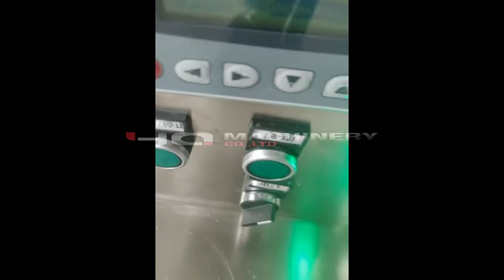Semi automatic screw auger powder packing machine|YQ machinery auger filling machine manufacturers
‣‣ wechat / whatsapp / phone no. ► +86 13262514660

This semi-automatic auger filling and packaging machine can complete work such as measuring and filling. Due to the unique design, it is even more suitable for packaging those powdery or granular materials that are easy to flow or have very poor fluidity, such as veterinary drugs, powdered and granular additives, white sugar, marshmallow, glucose, monosodium glutamate, solid beverages, solid medicines, carbon powder, talcum Powder, pesticides, dyes, flavors and fragrances, etc.

Features:
   The appearance of the whole table top auger filler machine is made of stainless steel except for the motor and the tripod; the suspended material box can be easily removed and washed without tools. It adopts high-speed reaction clutch and brake to control the screw, which has the advantages of high precision, fast speed, large torque and long life. Digital tube display, the packaging weight is steplessly adjustable at any time, the working status can be changed at any time, and the operation is convenient. Designed to be a bag-type weighing, which overcomes the shortcomings of changes in packaging weight due to changes in the specific gravity of materials. Various product adjustment parameter formulas can be stored for later use. Replacing the screw attachment can adapt to a variety of materials from ultra-fine powder to small particles.